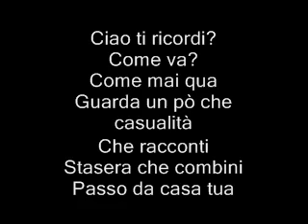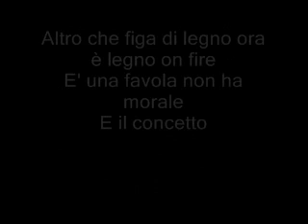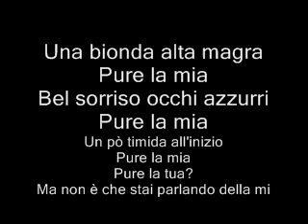ira funesta - pure la mia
pure mia degli ira funesta dall'album il ritorno di achille